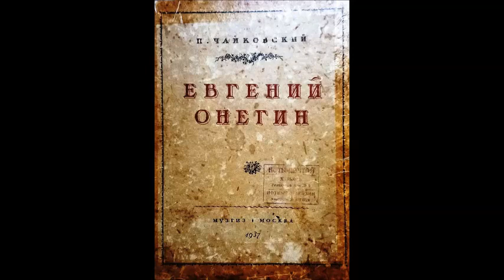Чайковский Ария Онегина Вы мне писали Георг Отс